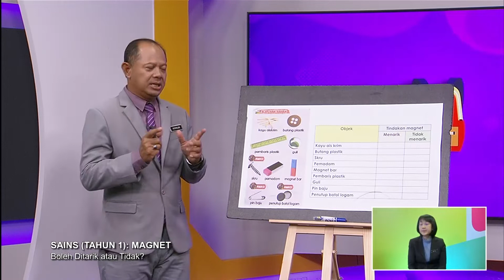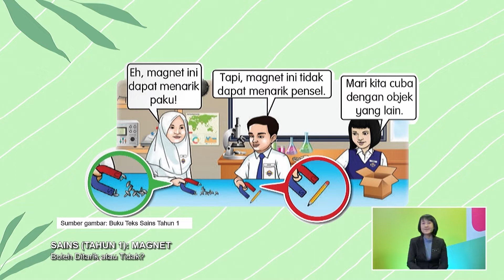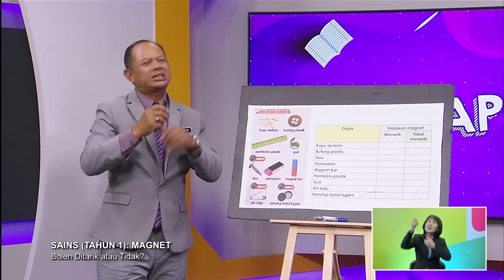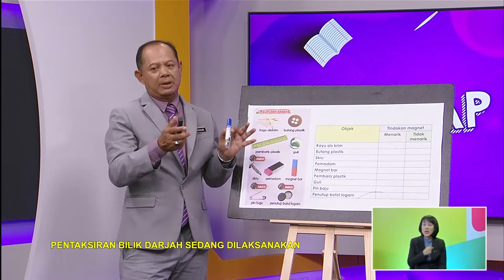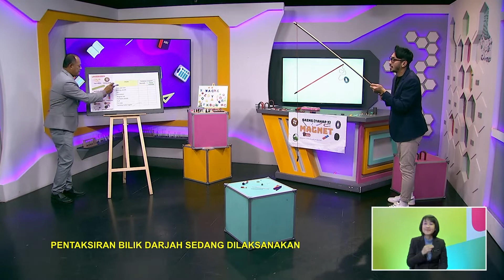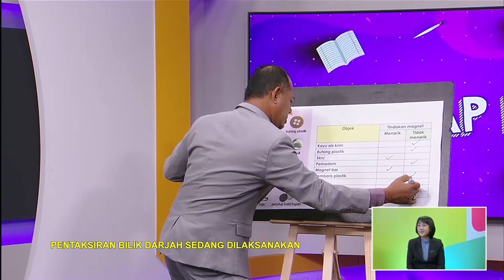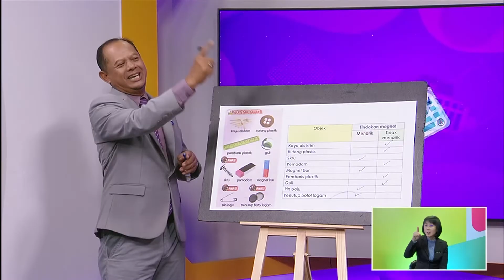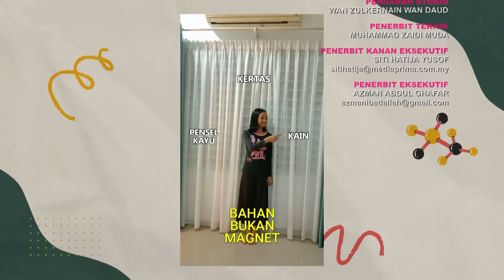Tahap I (2022) - Klip | Sains (Tahun 1): Magnet - Boleh Ditarik atau Tidak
Tajuk: Sains (Tahun 1): Magnet - Boleh Ditarik atau Tidak
Guru: M. Khalimi Dahlan
Episod ini memperkenalkan berkaitan dengan magnet dan kaitannya dengan kehidupan seharian.